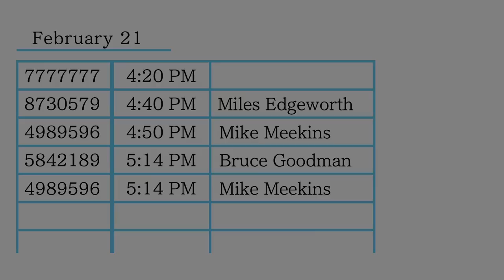Let's Play Phoenix Wright: Ace Attorney Part 90 (Patreon Chosen Game)